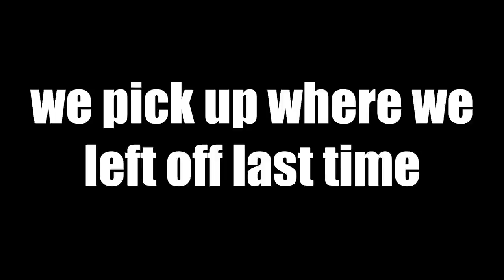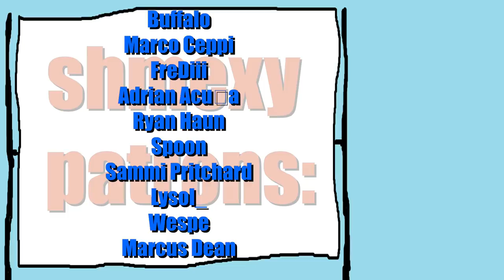Outlast speedwalk stupid% - Outlast play through part 3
part 3 nib nobs.

big playa patrons:

DjS
Justin Franz
Dmytro Dotsenko
Mr. Leeek
Aidas Mockus
CertifiedMonke
Tyler Bowen
Diego Renteria
H.C. Stuart
Catie Brandenburg
Jan Erik
Alex R.
flentass
WSCGoat
Lindsey (Shedevil22)
Nyexer Big Smart
CUCCles the SIMP
saturated_fart
Navyship
MooMooCow
Smoothskin
Al Waite
Shredded Provolone cheese
Luke
Hans
Aron25746
where am i
진규 현
Theodore Stay
Mr. CreepyPastaLover
CMDR Maz
SwannSac Vods
Space Ace
Mattis Meier
Christian Kohrn
Luca Rasche
lkitn
Max
FlyingDutchguy
PhayilMan
Eye-Sacc Wright
Forrest Koczur
Lukas Soldan
Damon Bergman
Digette
Erik Lauter
bikram mondal
Willie Meyers
Murfinator69
Lilnugget
Jackson Emry
BurgerBoiOG
Levv
Damon W Wallace
Ollie C
How long can you make a name on this account, this long, or maybe this long. Huh, that's quite long. Oh my name, it's Luan
colin
Nick S
Cyrax_66
Diabolik Lord
Jonathan Qiu
Phil Mendoza
Travis Babb
Andres
james marks
notprezcookie
32bitfloat
Sugar Daddy
MadafcknCheese
1FrostySlime
grandpagarebear
Hello
CrazyPizza
DithersMcNimrod
Alexandre Kerscher
leek
DigBickShmexin
Bobby Hall
Oliver Qvistgaard
3FacktsCommunity
Frederik Toft
Nikita Kovalev
Renata
Craig Taylor
Peenoise Plays
Billy McCaig
Sad Fox
mohammed rezai
WhiskeyGrenade
Jacob T
Péter Varga
liam heide
Cathy
ApimpnamedThanos
Der Maschinist
Brainrage117
doublefishies
Marvin
Garrus Balian
ness
Buffalo
RoseWater 22
Marco Ceppi
Paladin
Noaimy
Sjors
Ben Bilbro
FreDiii
Adrian Acuña
Ryan Haun
Spoon
Mark
Annaccident
Joshua Gagnier
Jaylin Tross
Eric Mendez
Sammi Pritchard
Ryan Moore
Cyb3rWolf
Nygren100
Lysol_
Marcus Cassity [Yeetus]
Wespe
ScrotumWrangler
Marcus Dean
Joshua Merchant
Jason Luttrell
Dracogaming
CZECHBOI
Kai
Dominick Holguin
Dewasmes Oscar
bananaturnip
Kevin Moreno
Eijironi
Anthony T
Rellyn
NotAliasing
Jeremy Wendt
Cilliers van Heerden
Octo
Julius Mayer
Jay
The_Sanguimancer
MilitaryBull
Stephen wisnovsky